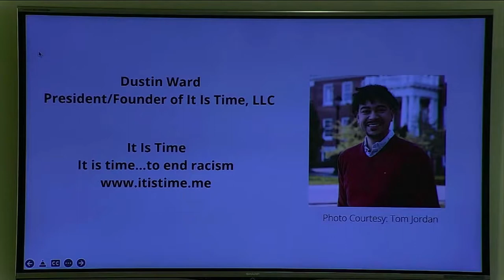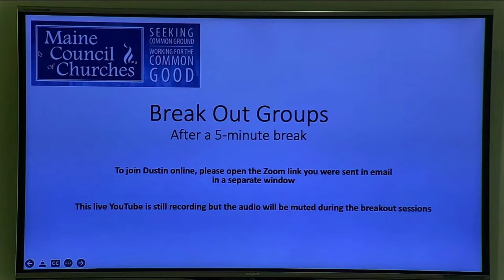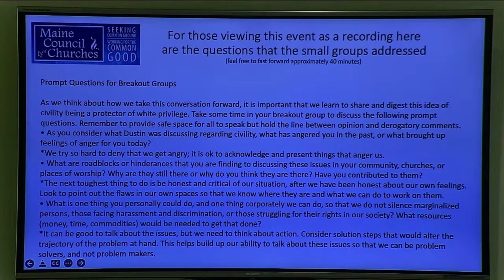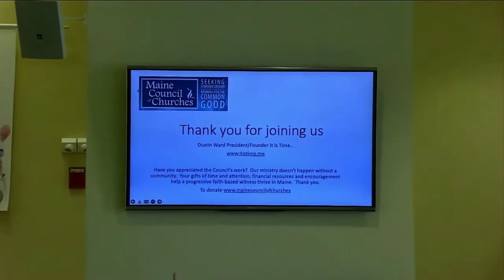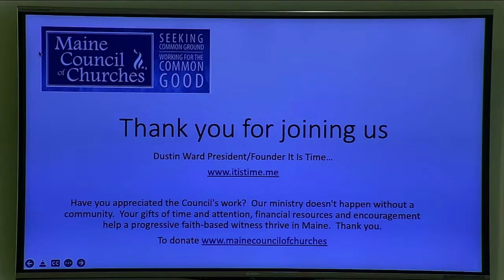Saying “Peace, Peace” How Demanding “Civility” Risks Protecting White Privilege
Here at MCC, we try to be fearless in interrogating all that we do through the lens of social justice, so we can help to create a world the way God’s love would have it. For more than a decade, we had a signature program promoting civil discourse—including publicly inviting candidates, elected officials, congregations, and individuals to sign (and abide by) a civil discourse covenant.  But in the midst of a recent 2-year journey of study and discernment about racism, privilege and equity, and after the murder of George Floyd, we heard BIPOC voices from the margins saying that white folks demanding “civility” was often a covert way of protecting the status quo of  their privilege.  So we pushed the pause button on our civil discourse program, and sought wisdom and assistance from the BIPOC community in how to reframe it with anti-racism as a priority.  This recording is a two-hour interactive gathering with keynote address by Dustin Ward (a young Black pastor and DEI educator who was raised in Presque Isle) followed by sharing and strategy sessions for action.  And our community here in Maine took another step closer to that world as God’s love would have it.
This program wouldn’t have been possible without the generous support of three funders who provided grants:
• The Eleanor Humes Haney Fund
• First Parish United Church of Christ here in Brunswick
• the Prejudice and Poverty Program of the New England Yearly Meeting of Quakers